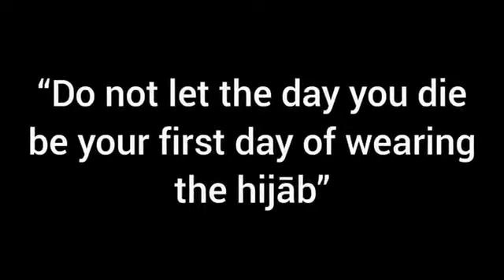the important of hijab